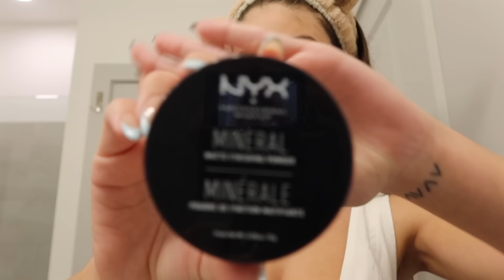GRWM+VLOG 🎀🤠 going to the Houston Rodeo!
thank you guys so much for all the love and support! you’re worthy and one of a kind, I love you ♡